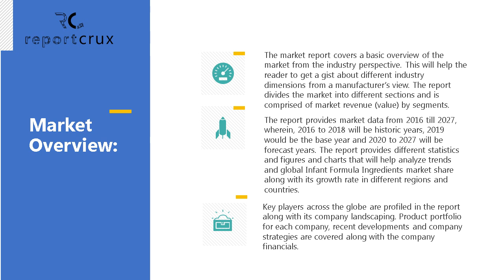Nerve Monitoring System Market Worth 1.88 Billion Globally by 2027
Nerve Monitoring System Market Size
The global Nerve Monitoring System Market is estimated to grow from USD 1.25 Billion in 2019 to reach USD 1.88 Billion by 2027, at a CAGR of 5.3% during the forecast period from 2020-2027.

Increasing use of nerve monitoring in trauma cases, surge in number of patient population for target diseases and availability of favorable medical reimbursements for nerve monitoring are factors that are projected to propel growth of nerve monitoring system market in the coming years.

Drivers responsible for growth in the market include:
•   Increasing number of target patient pool
•   Increasing use of nerve monitoring in trauma cases
• Surge in availability of medical reimbursements for nerve monitoring

Factors restraining market growth:
•   Limited awareness about nerve monitoring among healthcare professionals

Market Opportunities include:
• Increase in number of nerve monitoring clinical studies
•  Emerging markets

Segmentation Analysis:
Nerve Monitoring System Market by Product (Nerve Monitors, Nerve Stimulation Electrodes and Probes and Accessories); Technology (Electromyography (EMG), Electroencephalography (EEG), Electrocorticography (ECOG) and Evoked Potential (EP)); by Application (Neurosurgery, Spine Surgery, ENT Surgery, Cardiovascular Applications and Other Applications); End User (Hospitals and Surgical Centers, Ambulatory Surgical Centers and Other End Users) and by Region: Global Industry Trends, Dynamics, Competitive Insights and Forecast Analysis, 2020 – 2027

Key Players Analysis:  The report provides key player analysis along with company revenue shares in order to give a broader overview of the market players in the Nerve Monitoring System market. Major players in market are Medtronic, NuVasive, Inc., Nihon Kohden, Natus Medical Inc., Langer Medical GmbH, Neurosign Surgical, Neurowave Systems, Cadwell Laboratories, Compumedics Limited, Electrical Geodesics Inc., Magstim, Inomed, Neurovision Medical, and NCC Medical Co., LTD among others.